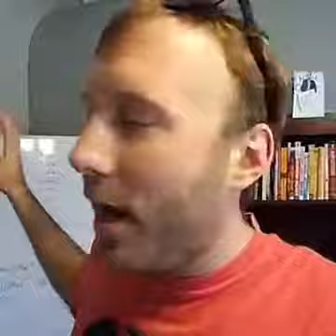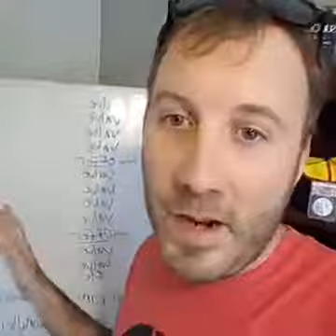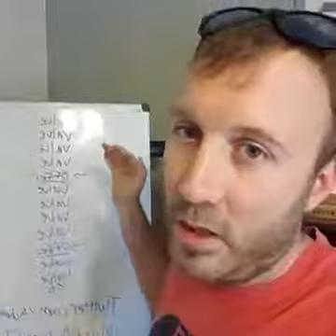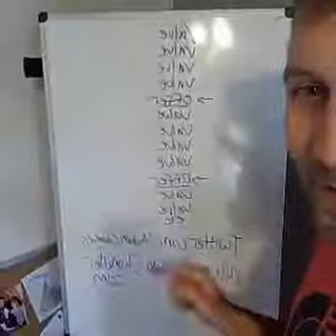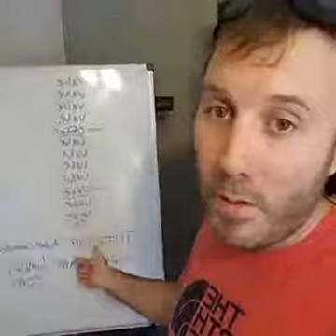When is it ok to pitch your business on social media?